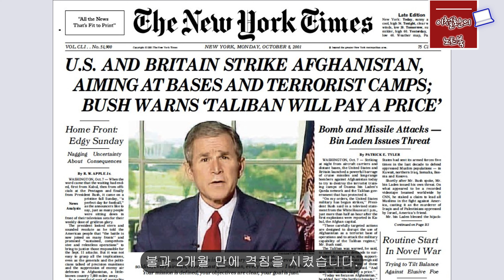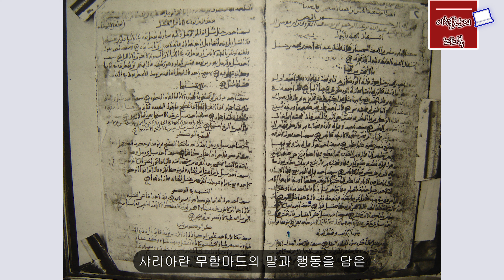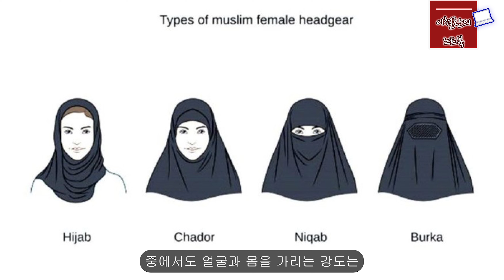아프간 전쟁의 진행 과정과 미국이 떠난 아프간의 미래(제2부/총 4부)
미국이 아프가니스탄으로부터 철군을 단행함에 따라 여러 가지 국제사회의 이슈들이 불거져 나왔습니다. 이에 따라 아프가니스탄은 어떤 나라이며, 미국과의 전쟁이 어떻게 치러졌는지, 아울러 미군이 철수하게 된 배경과 이유, 그리고 미국의 철수가 아프가니스탄, 중국, 국제사회에 미칠 파장, 그리고 이에 대한 대응방향을 중심으로 앞으로 총 4부에 걸쳐 알아보도록 하겠습니다.